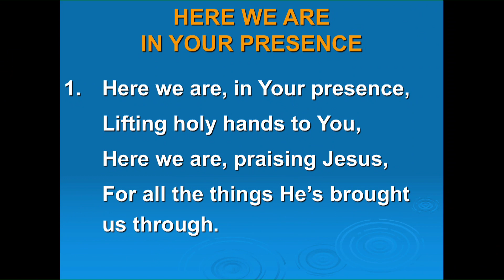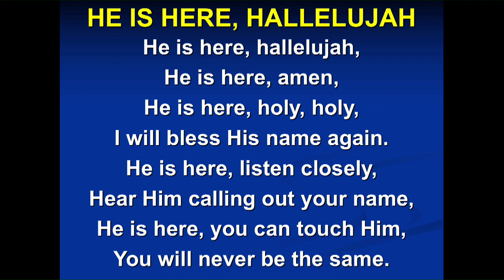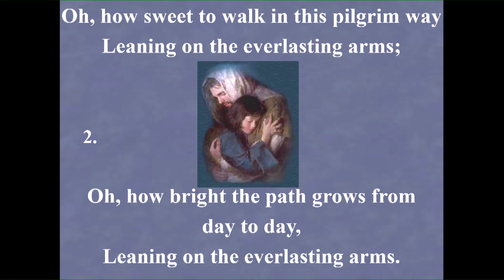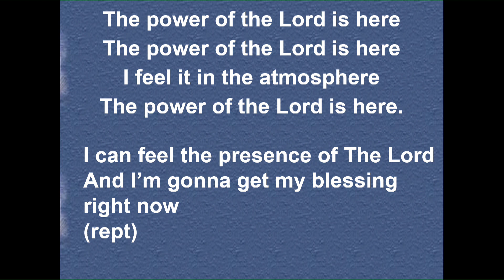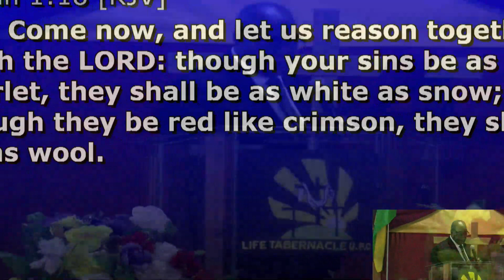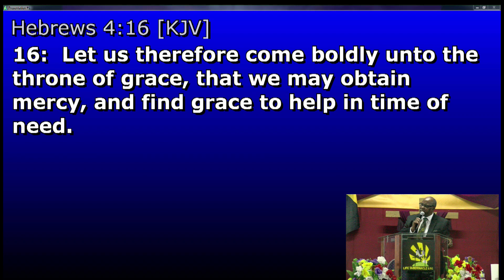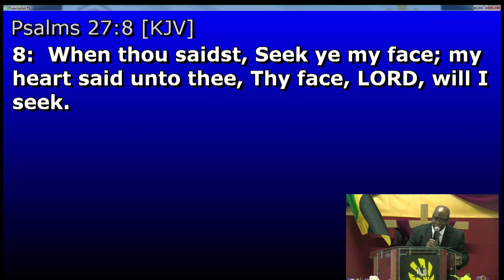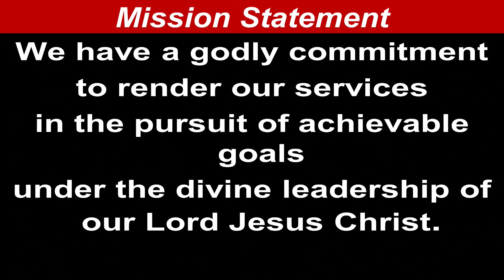Life Tabernacle UPC Sunday Morning Service August 22, 2021 "Rev. Leroy S. Dawson"